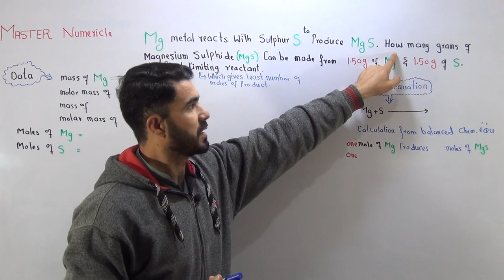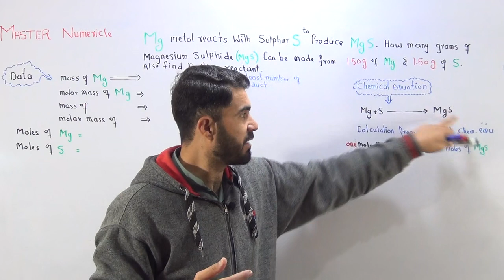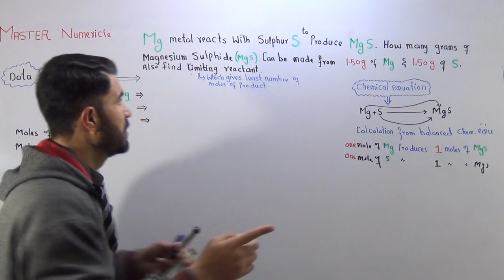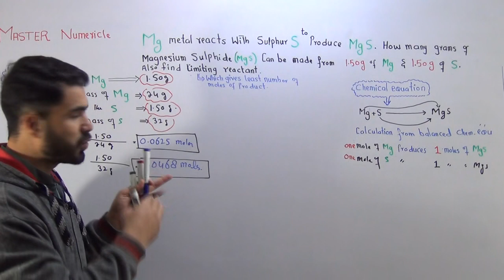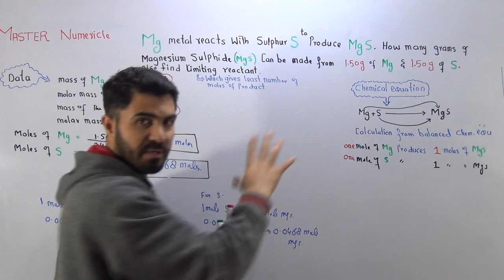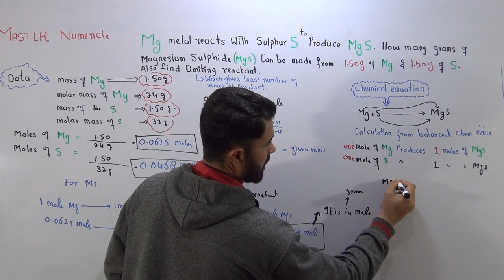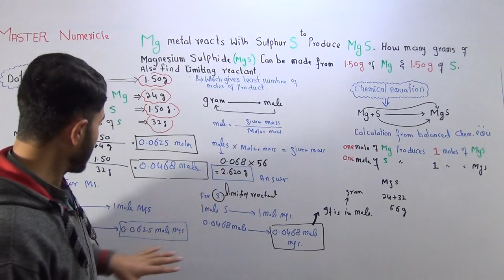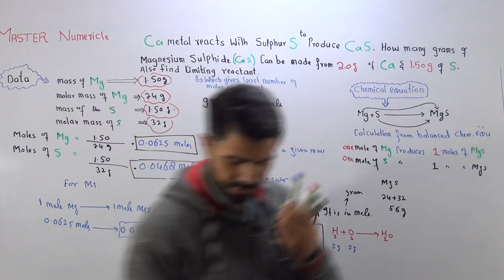L-13 PARt B Master solved and explained Numerical of Limiting reactant for Chemistry chapter 1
About This Video
In this Video lecture You will learn  solved and explained Numerical of Limiting reactant
About This Channel
Medical Globe By Dr Hadi